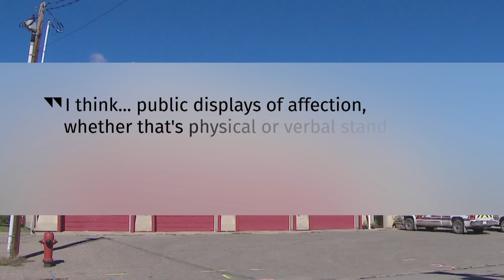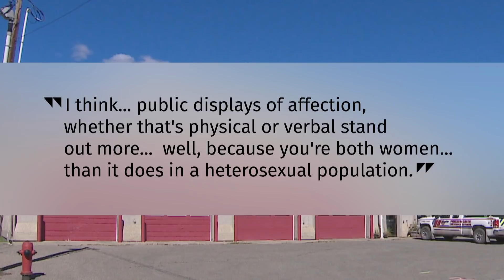Couple claims they were driven out of workplace for being 'too gay' | CBC Go Public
An Alberta couple say they were driven out of their jobs for being "too gay." CBC Go Public's Rosa Marchitelli reports.